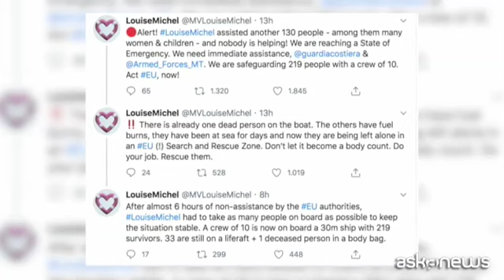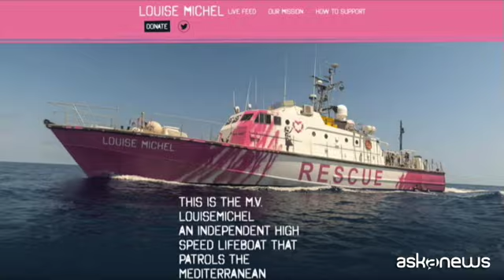Migranti, nave soccorso di Banksy chiede aiuto: un morto a bordo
Roma, 29 ago. (askanews) - La Louise Michel, nave di soccorso per migranti, finanziata anche dallo street artist britannico Banksy, ha annunciato di essere bloccata e di aver bisogno di aiuto urgente dopo aver prestato assistenza a una barca nel Mediterraneo che trasporta almeno un migrante morto.
La nave, battente bandiera tedesca, e da pochi giorni in missione, ha dichiarato di essere oltre il limite della capienza con 219 da assistere e non più in grado di muoversi dopo aver incontrato un'altra imbarcazione che tentava di attraversare il tratto che divide l'Europa e l'Africa con 130 persone. "C'è già una persona deceduta sulla barca. Abbiamo bisogno di assistenza immediata", ha scritto su Twitter l'equipaggio della Louise Michel, 31 metri, spiegando che altri migranti hanno riportato ustioni di carburante e si trovano in mare da giorni.
L'equipaggio aveva salvato già altre 89 persone da un gommone in pericolo e ha denunciato che le agenzie di soccorso europee finora hanno ignorato le richieste di soccorso. La nave prende il nome dall'anarchica francese del XIX secolo Louise Michel ed è stata ridipinta dall'artista di bianco e rosa: ha la grande scritta "Rescue" che ne indica la missione e c'è il disegno di una bambina che tiene un salvagente a forma di cuore.